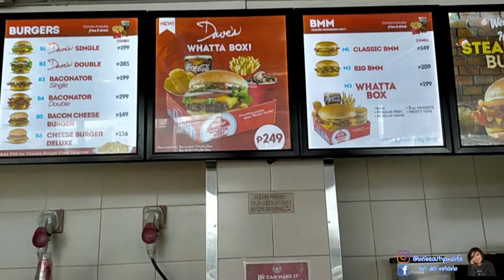SENDING PRIZES TO FOLLOWERS | ERRANDS DAY + super mini haul 😁🤣 Vlog 3 of 21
tbu